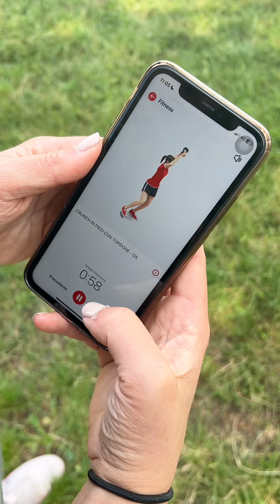Melarossa: da oggi anche fitness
Da oggi nella tua Melarossa puoi trovare, direttamente nella tua, programmi fitness personalizzati, inclusi nel tuo abbonamento mensile.

Prova Melarossa: scarica l’app su PlayStore, AppStore o Huawei AppGallery. L’abbonamento costa solo 2,99€ al mese e la prima settimana è gratis!